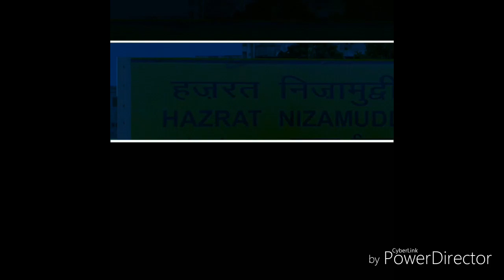12957 Trailer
A new gameplay coming soon...